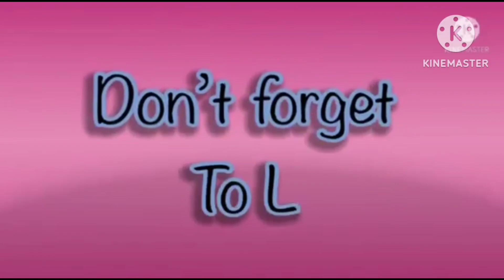amazing fx effects in hickory dickory docks | elephant 🐘 scene 2023